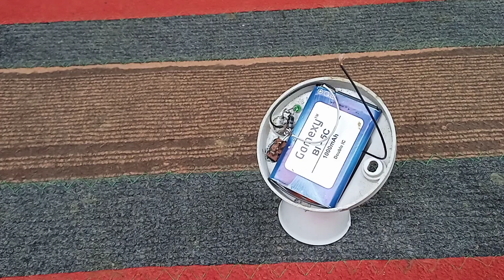Amazing Mini Inverter || How To Make Mini Rechargeable Inverter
Hello friends aaj is video me mein ek Mini rechargeable inverter banaya hai. doston es inverter ko aap apne ghar per aasani se banaa sakte ho.

Use Components.

1. Holder
2. Old Mobile Charger
3. Old Mobile Battery
4. Mini switch
5. D882 Transistor
6. 330 Ohm Resistor
7. In4007 Diode
8. Mini Green Light
9. Charging Socket